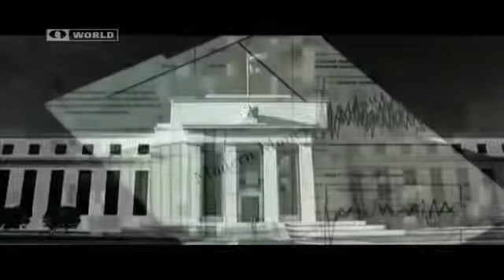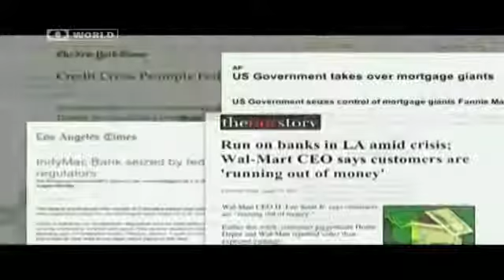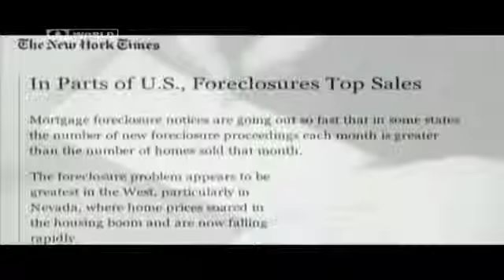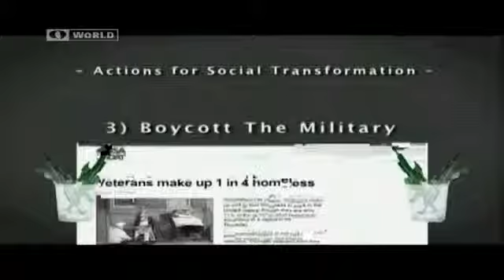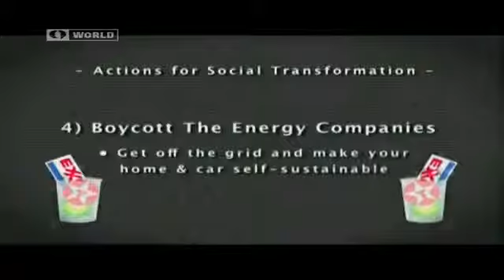Tring World documentars